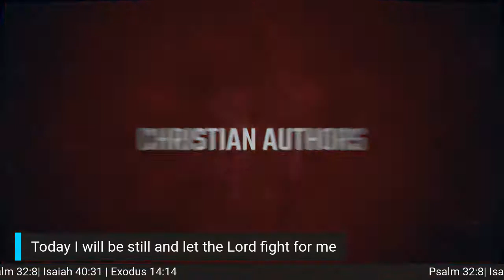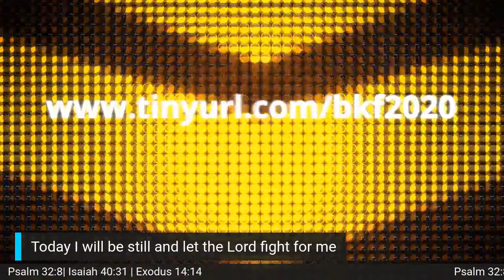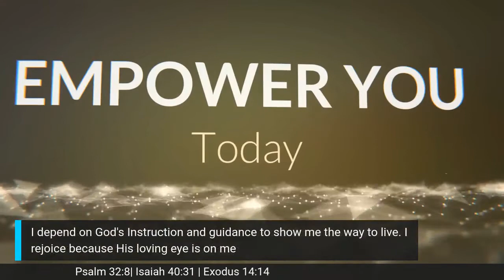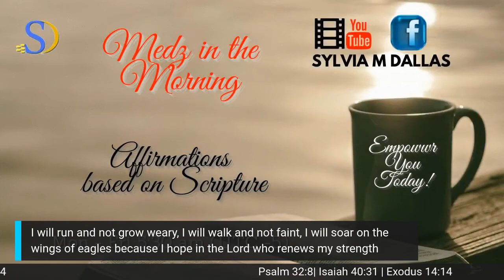Episode #38 Medz in the Morning